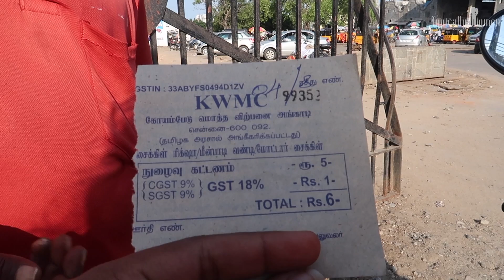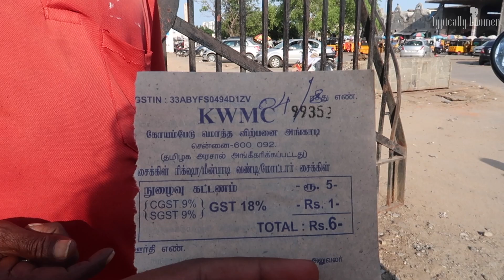Aadi Sale in Koyambedu || A day at Chennai Koyambedu Market || TypicallyWomen Vlogs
Lets explore together on how Vlogging works. Come join my Journey.